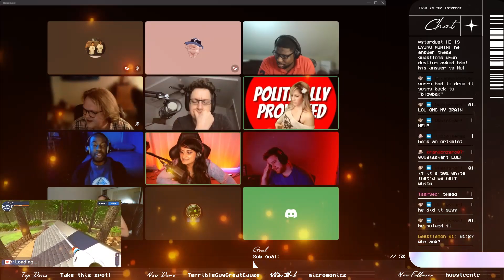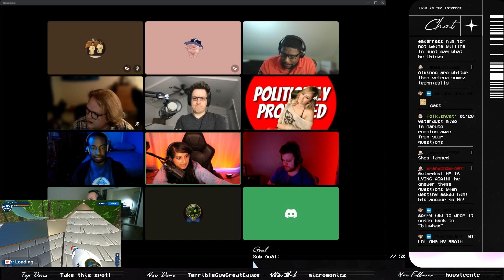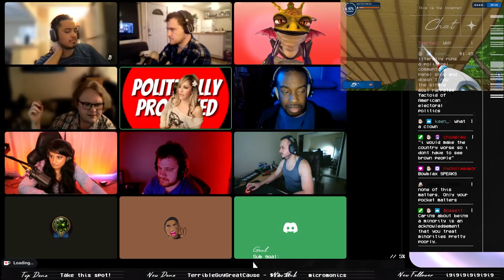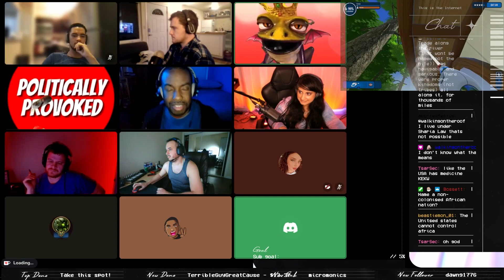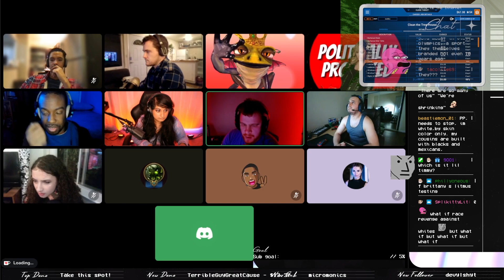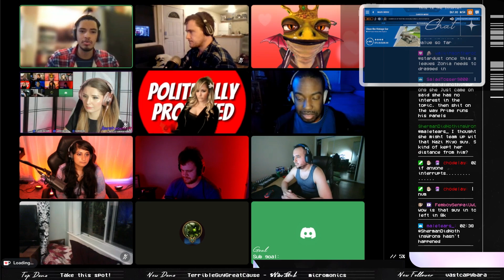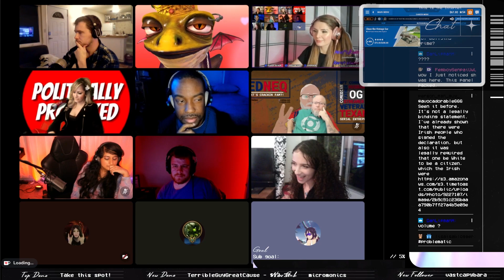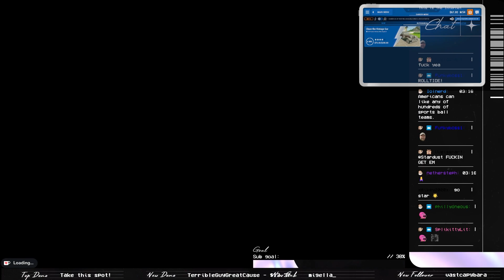Stardust vs. Miyo, on the Primecayes Panel